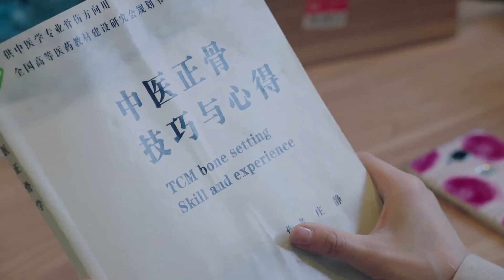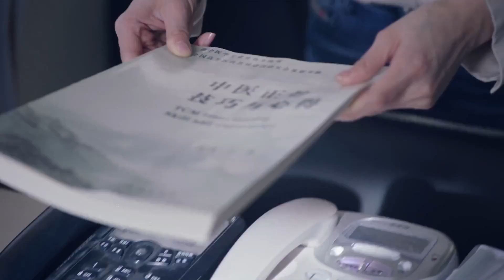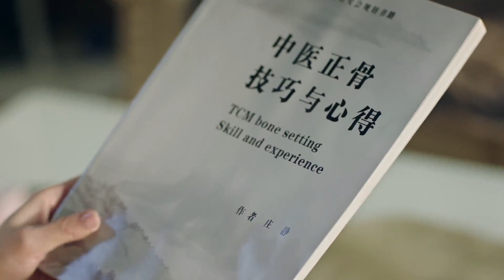【亲情之殇/ The sorrow of family love 27】北京大妞“关晓彤”与好朋友“赵丽颖”的胡同生活👩‍🦰在时代的变迁中“郭京飞”😊与弟弟“吴磊”会有怎样的转变呢🎈主演#关晓彤#吴磊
剧名Name：亲情之殇 The sorrow of family love
主演Cast：
简介：北京大妞“关晓彤”与好朋友“赵丽颖”的胡同生活👩‍🦰在时代的变迁中“郭京飞”😊与弟弟“吴磊”会有怎样的转变呢🎈
更多精彩好剧👇👇👇👇👇